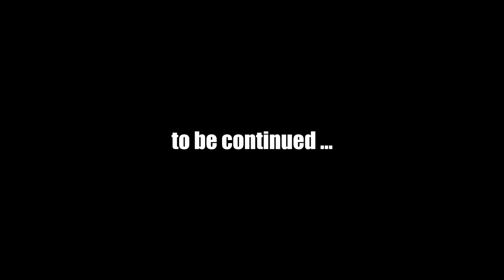FALLOUT NEW VEGAS (Chapter 4) #39 | Let's Play